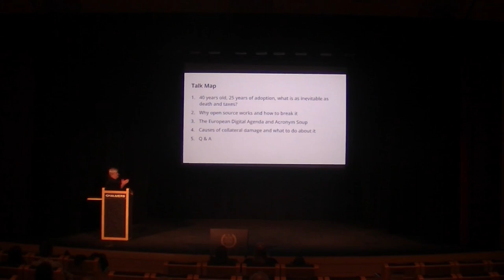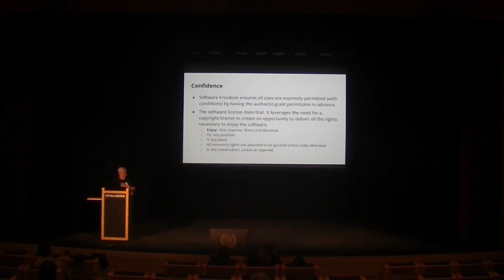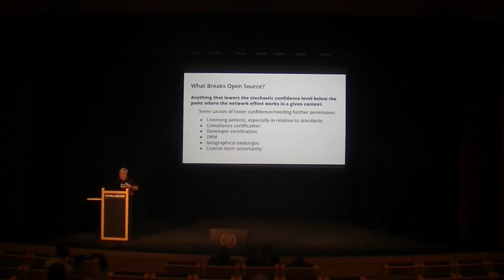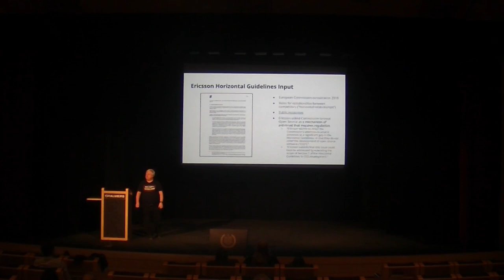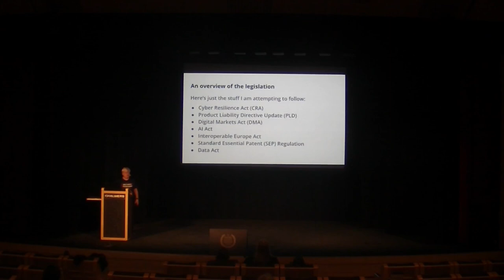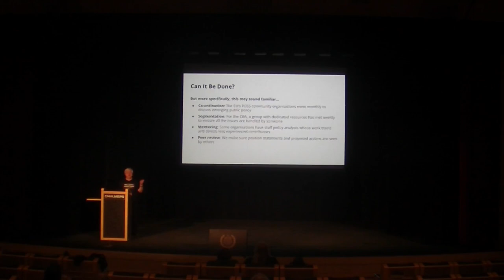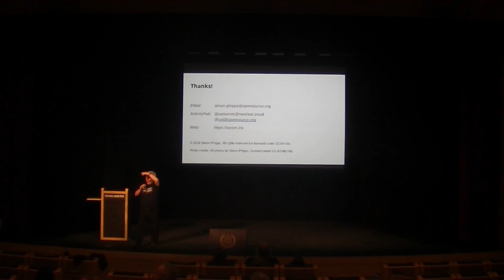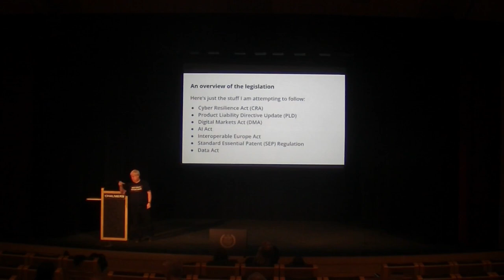Speaking Up For FOSS Now Everyone Uses It - Simon Phipps